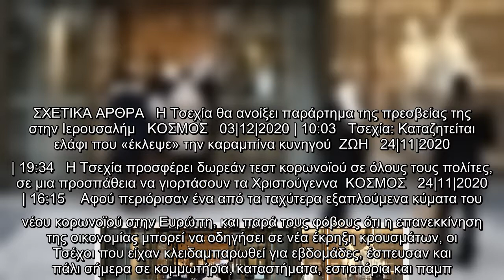Τσεχία: Χαλάρωσαν τα μέτρα lockdown, ανοίξουν ξανά εστιατόρια και καταστήματα